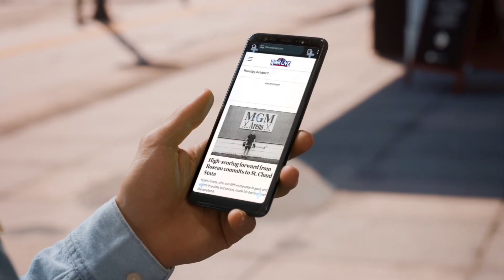NAHL Top Plays - December 4-10, 2023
The top plays in the NAHL from December 4-10, 2023 presented by The Rink Live

5. Ashton Dahms, Daniel Astopovich and Gustav Ozolins - Minnesota Wilderness
4. Matthew Wisener - Aberdeen Wings
3. Matteo Disipio, Massimo Gentile and Luca Leighton - Rochester Jr. Americans
2. Eliot Séguin-Lescarbeau - Shreveport Mudbugs
1. Klayton Knapp - Bismarck Bobcats